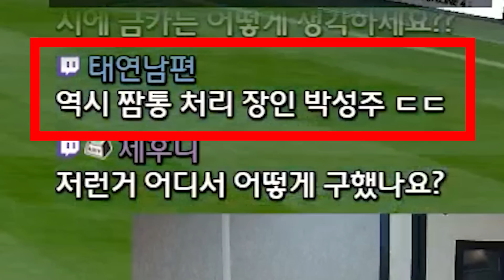AC... 조졌네?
편집: 박종원